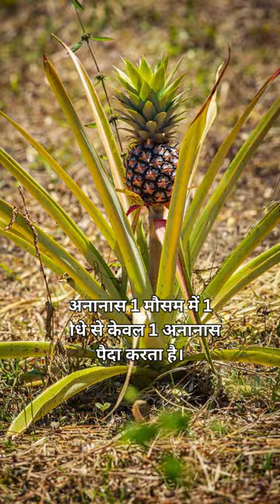5 Amazing fact about pineapple you should know.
Learn amazing facts about pineapple